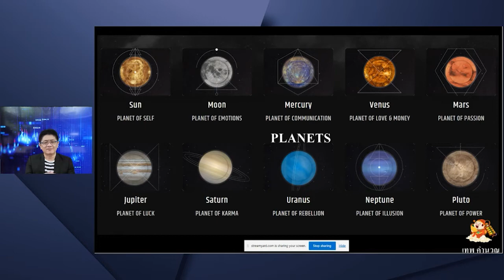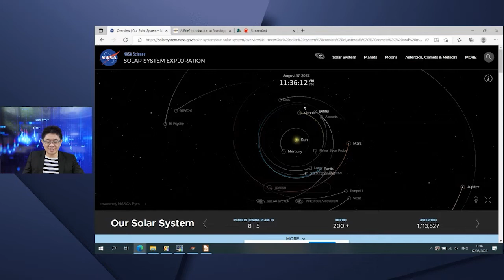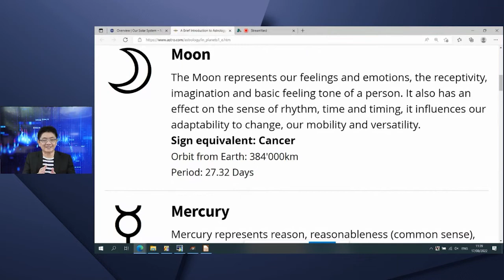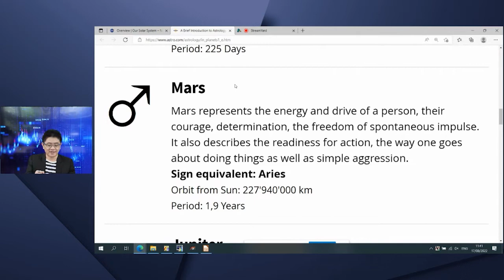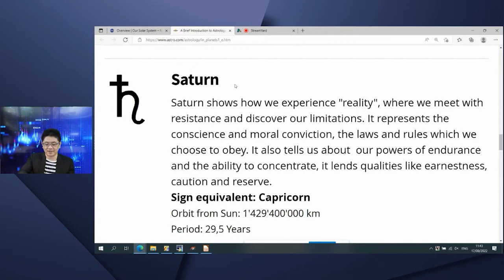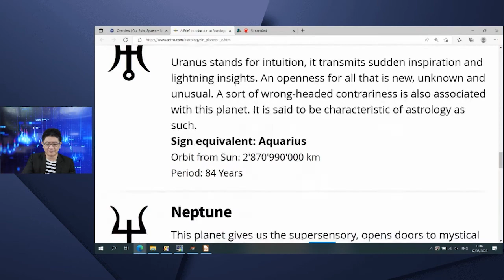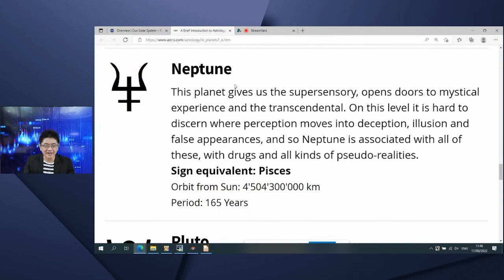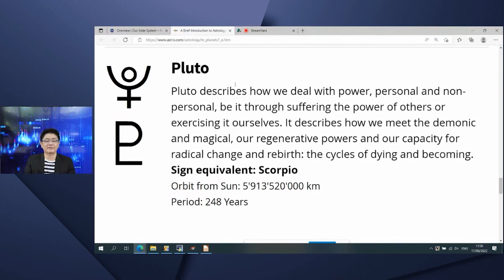เทคนิคขั้นเทพ กับ เทพคำนวณ by CGS-CIMB EP.8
"เทคนิคขั้นเทพ กับ เทพคำนวณ by CGS-CIMB" รายการที่จะพานักลงทุนไปเจาะลึกเทคนิคและกลยุทธ์การเทรด สไตล์เทพๆ โดยคุณธีรศักดิ์ ธนวรากุล ผู้อำนวยการฝ่ายวิเคราะห์หลักทรัพย์รายย่อย หลักทรัพย์ซีจีเอส-ซีไอเอ็มบี